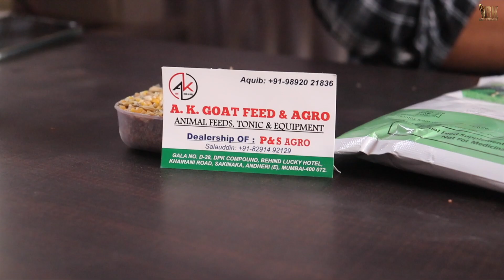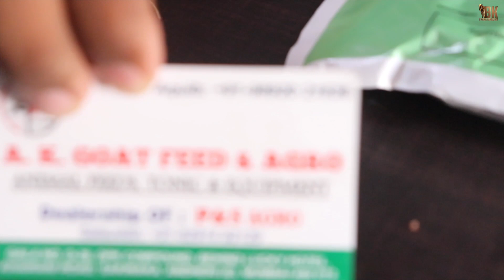India's No1 Weight gainer product for goats & sheeps | Highly recommended | AK Feeds sakinaka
Address 🧾

GALA NO D28 DPK COMPOUND, BEHIND LUCKY HOTEL, KHAIRANI ROAD , SAKINAKA, ANDHERI (E), MUMBAI 400702

BAKRA KINGDOM IS ONE OF THE OLDEST AND FIRST DIGITAL PLATFORM WHICH HELPS TO SELL THE GOATS ON YOUTUBE & SOCIAL PLATFORMS IN A PROFESSIONAL WAY...IF YOU WANT TO CONTACT MESSAGE ME ON INSTAGRAM...